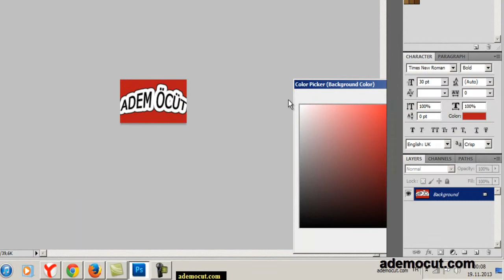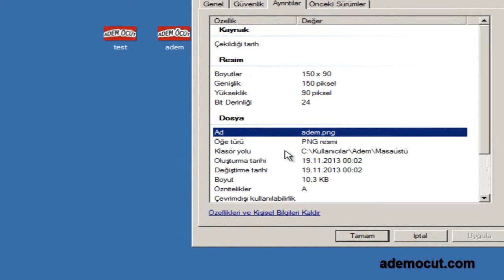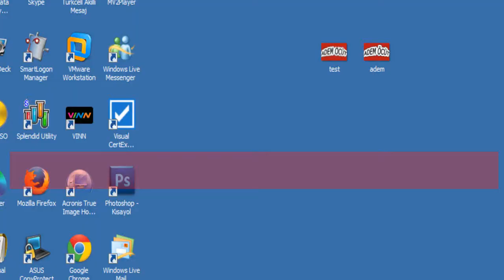Bir resmin Fotoshop olup olmadığı nasıl anlaşılır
Bir resmin, fotoğrafın Photoshop olmadığını nasıl anlarız konusunda bu video izleyerek nasıl öğrenilir konusunda bilgi verdik.